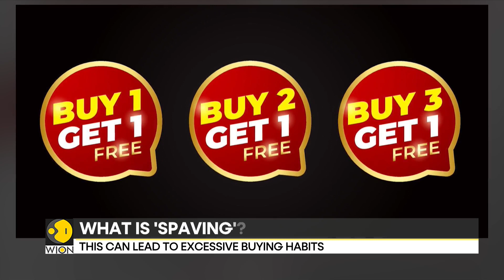Spaving, Explained: The practice of spending money to save it | Latest English News | WION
More people find themselves buying items they don’t need just because they’re on sale. This form of impulse buying is called “spaving”, spending more to save more. Watch in the report to know more about this financial trap!